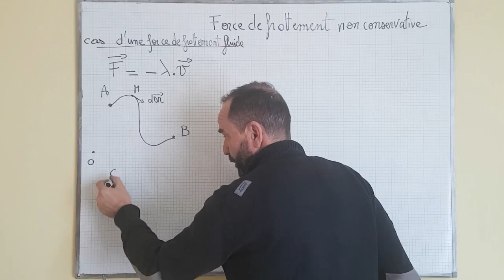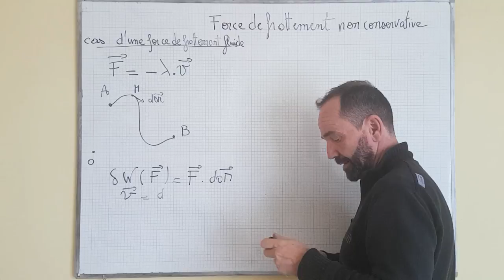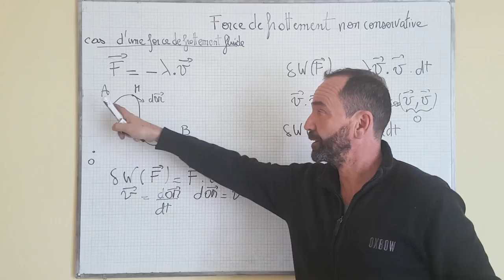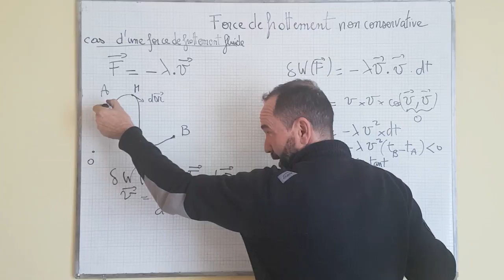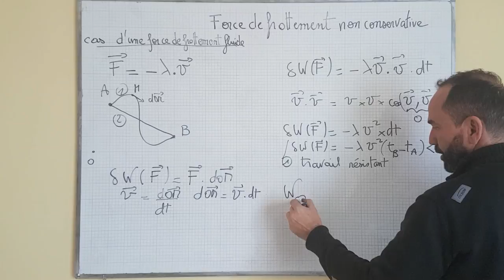puissance, travail, énergie / III-6 force de frottement non conservative; travail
force de frottement non conservative; calcul du travail élémentaire d'une force de frottement fluide